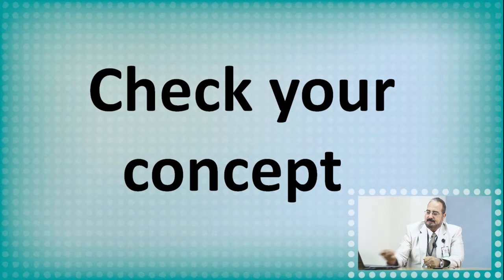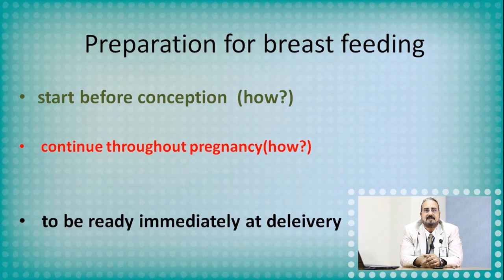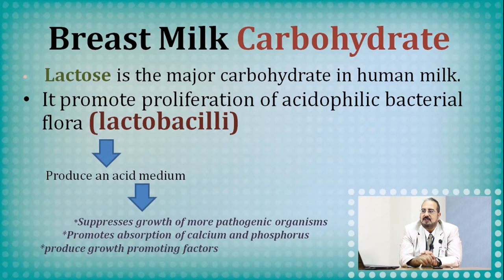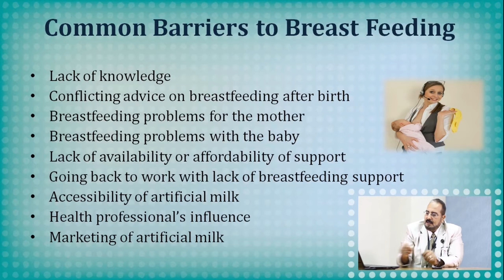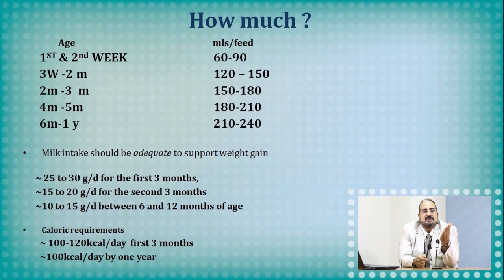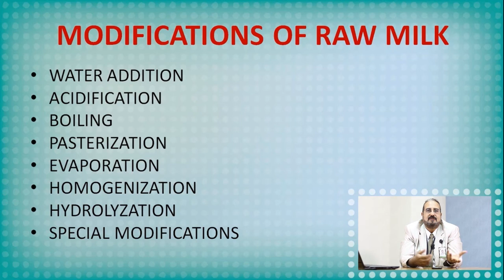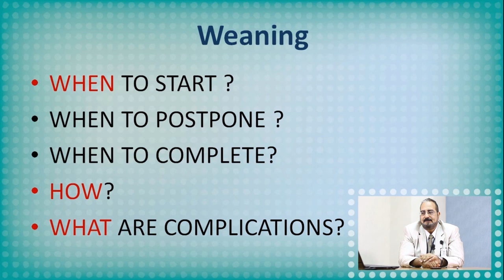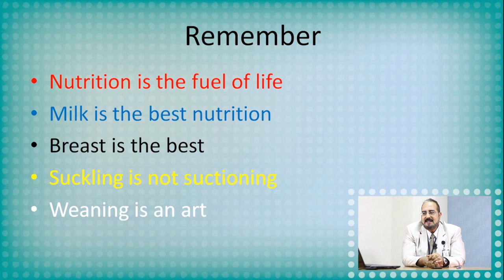Infant Feeding - Prof. Mohamed Abdelfattah